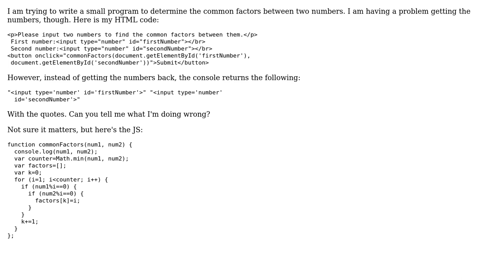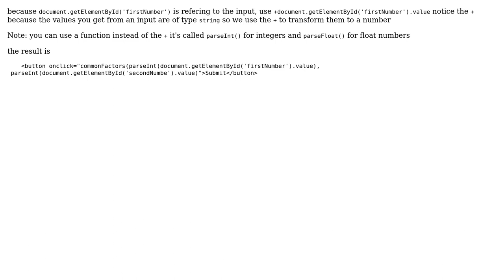Retrieving number value from input instead of object (2 Solutions!!)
Retrieving number value from input instead of object

With thanks & praise to God, and with thanks to the many people who have made this project possible! | Content (except music & images) licensed under CC BY-SA | Music | Images & others | With thanks to user R Bayo user Laassari user apex2022 and the Stack Exchange Network Trademarks are property of their respective owners. You are responsible for your own actions.